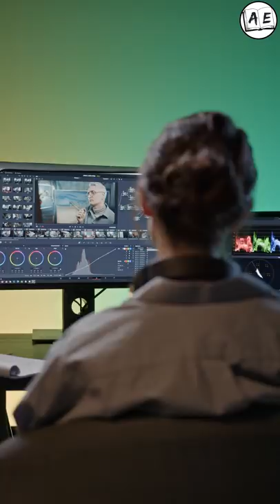Best Way to Learn Something New (Tamil) | almost everything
Best way to Learn Something New tamil